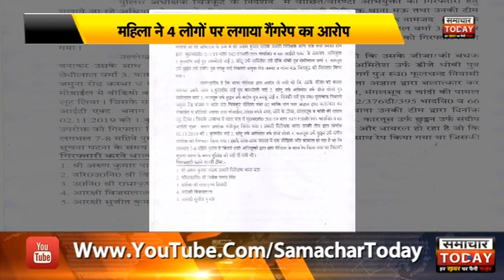चित्रकूटः महिला ने 4 लोगों पर लगाया गैंगरेप का आरोप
महिला ने 4 लोगों पर लगाया गैंगरेप का आरोप